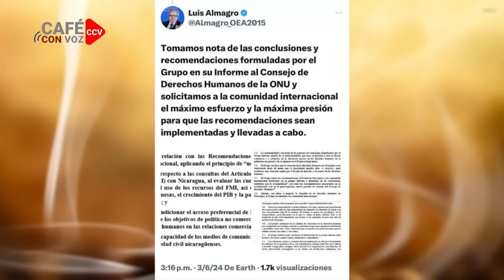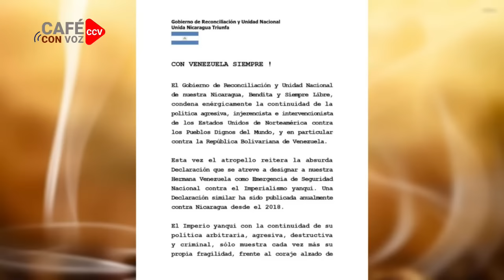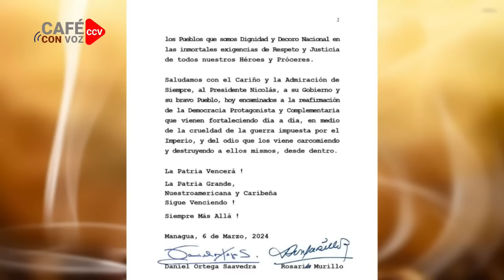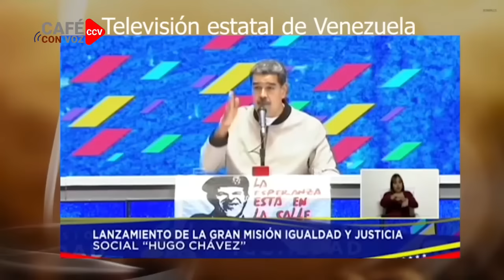CAFE CON VOZ | EN CONTEXTO CON LUIS GALEANO / 06 DE MARZO 2024